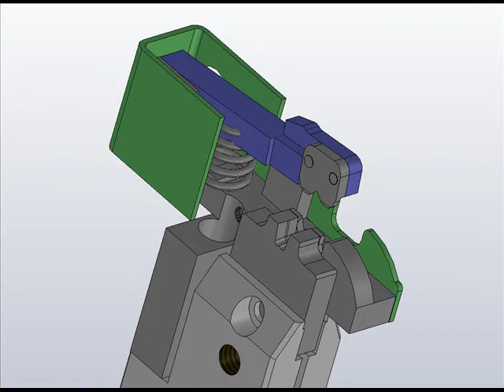Video Cutting Unit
SMCRIMP option : Cutting Unit
Crimp machine
innovation and low-cost machine